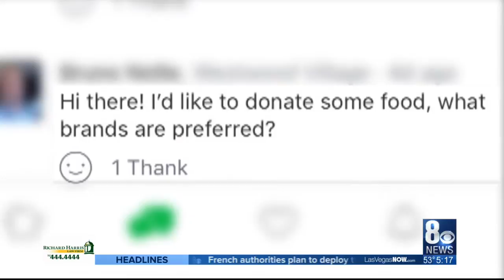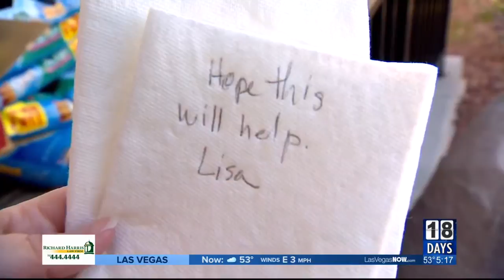Woman's request for pet food gets big response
A local woman's online SOS is helping a non-profit feed pets with homeless owners. Her request got an overwhelming response showing that people do care.